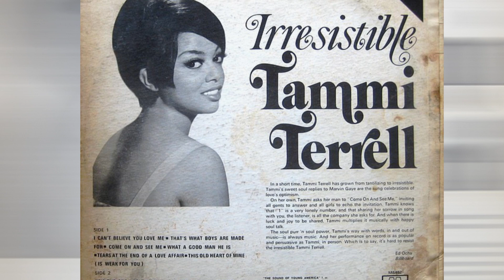Tammi Terrell - Just Too Much To Hope For 1968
Irresistible was the only solo album for Tammi Terrell, which was released in January 1969 by Motown Records. Due to complications with a malignant brain tumor in 1968 which caused her death in March 1970, Terrell did not record a subsequent solo album; this album compiles solo recordings Terrell made for Motown between 1965 and 1968. Two of the tracks included on this album were dubbed with vocals from Terrell's frequent singing partner Marvin Gaye to create album tracks for the duo's joint albums. These tracks were "Hold Me Oh My Darling" (on 1967's United) and "I Can't Believe You Love Me" (on 1969's Easy). A re-recorded version of "Come On and See Me" appears on the 1968 Gaye/Terrell album You're All I Need. "This Old Heart of Mine (is Weak for You)" is a remake of the 1966 Isley Brothers' hit by the same name.

Thirty years later, Terrell's singles from Irresistible and other unreleased songs were re-released on compact disc entitled Tammi Terrell: The Essential Collection by Motown in 2001.